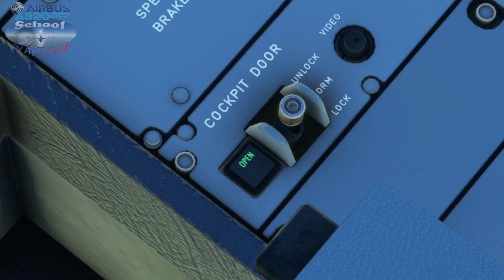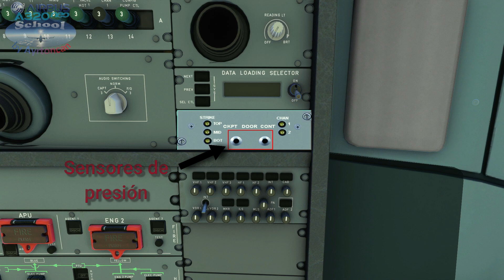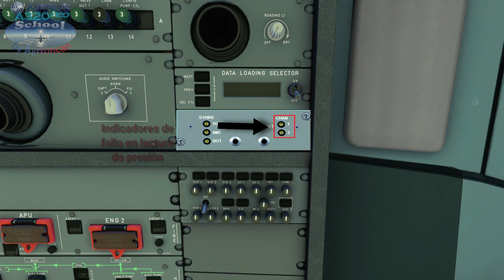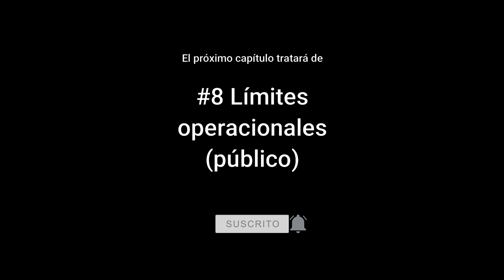A320 School | #7 ¿Sabes CÓMO FUNCIONA el BLOQUEO del cockpit de un Airbus A320neo?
Ya estamos en el capítulo 7 de la serie A320 School by Ayrtoncan. En esta ocasión vamos a conocer en profundidad cómo funciona el sistema de bloqueo de la puerta del cockpit de un Airbus A320neo.

Es más complejo de lo que parece... Quédate en mi vídeo y aprenderás con todo detalle este interesante sistema de seguridad.

Todos los ingresos obtenidos por donación o patronazgo serán reinvertidos en equipamiento para la mejora en la edición y retransmisión de contenido.